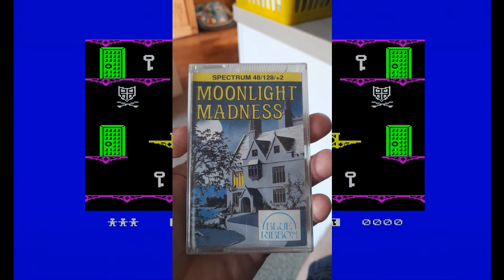ZX Spectrum Games - Moonlight Madness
I play Moonlight Madness on my ZXSpectrum +2A, class Booty style graphics and gameplay